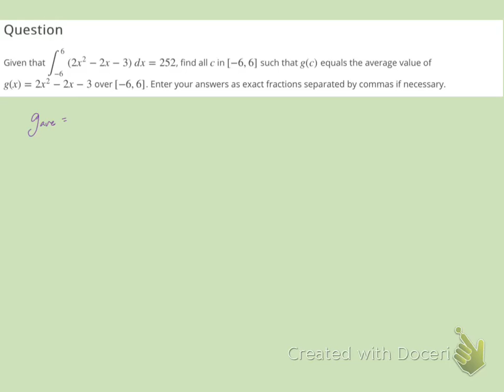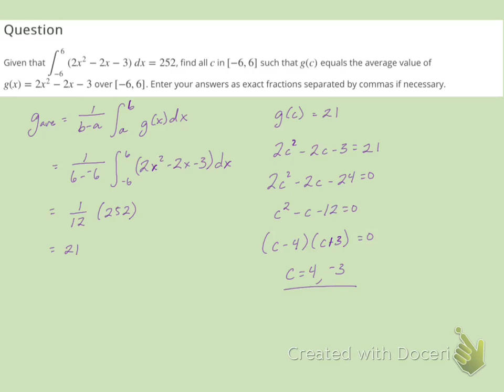5.3 Practice Problem #2